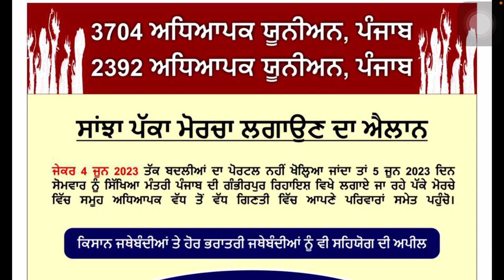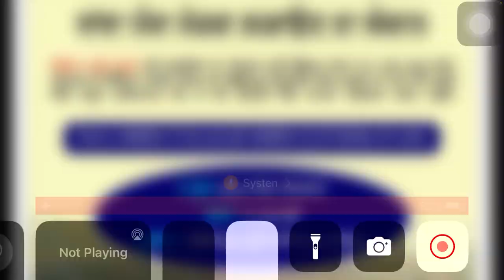ਅਧਿਆਪਕ ਬਦਲੀਆਂ 3704, 2392 ਬਦਲੀਆਂ ਸਬੰਧੀ ਵੱਡੀ ਅਪਡੇਟ #3704 #2392